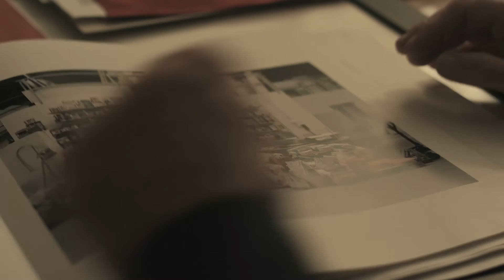heimat.nrw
„heimat.nrw“ – das sind neue Blickwinkel auf ein junges Land mit einer alten Geschichte, einer vielfältigen Gegenwart und einer spannenden Zukunft. Bei all diesen Themen ist auch die NRW-Stiftung dabei. Über ein Jahr war der Fotograf Horst Wackerbarth in allen Regionen des Landes unterwegs, um für „heimat.nrw“ ein künstlerisches Porträt zum 30.Geburtstag der NRW-Stiftung zu schaffen, das zugleich ein Geschenk zum 70. Geburtstag des Landes ist. Dabei ließ er sich auch von einigen der mehr als 2.700 Natur- und Kulturprojekte inspirieren, die die NRW-Stiftung als Partner ehrenamtlicher Vereine und gemeinnütziger Einrichtungen bisher unterstützen konnte. Der Bogen reicht dabei von den Narzissenwiesen bei Monschau bis zur Zeche Leopold in Dorsten und vom Neanderthalmuseum in
Mettmann bis zur Dechenhöhle in Iserlohn.

Im Ergebnis entstand für „heimat.nrw“ eine Ausstellung mit rund 100 Impressionen aus Nordrhein-Westfalen. Sie zeigt landestypische Themen inklusive rheinischer Ecken und westfälisch-lippischer Kanten und gibt Einblicke in die kulturelle, naturräumliche und wirtschaftliche Vielfalt des Landes. Die Fotografien werden im NRW Forum Düsseldorf und anschließend als Wanderausstellung in den Landesteilen zu sehen sein. Bestandteil des Projektes ist auch eine interaktive Installation, mit der jeder Besucher selbst Teil von Wackerbarths „Gallery of Mankind“ werden kann. Videointerviews, ein großformatiger Bildband und ein immerwährender Kunstkalender begleiten ebenfalls das ungewöhnliche Kunstprojekt.